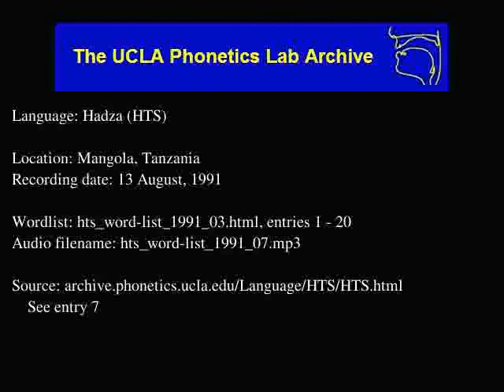Hadza audio: hts_word-list_1991_07